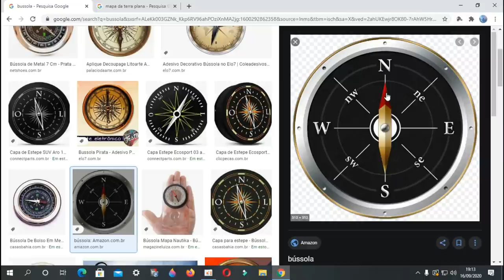NÃO EXISTE POLO NORTE MAGNÉTICO! Escute o que esse sábio senhor tem a dizer 👏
✅Nosso Instagram!!
✅ Nosso Canal no Telegram!!